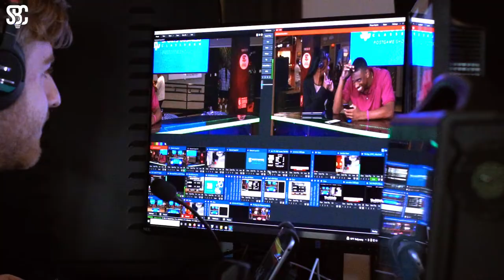SBC Business of Basketball Immersive Experience Highlights